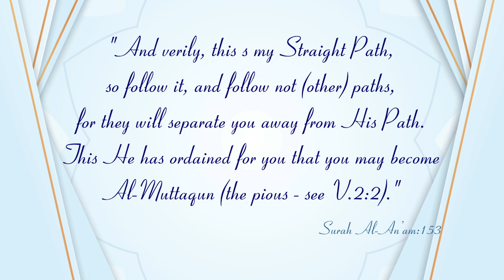New Series┇Jadeed Manahij ke Haqeeqat (Dars:12) Question 11┇Shaykh Abdul Wahid Umari Madani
Question 11 : Tableegi Jamaat ka kehna hai ke ham Ahle Sunnah wal Jamaat ke Manhaj par chalna chahte hain lekin baaz logon se basaa auqat kuch galati hojati hai phir akhir tum ham par hukm kyun lagaate ho or ham se logon ko daraate kyun ho??